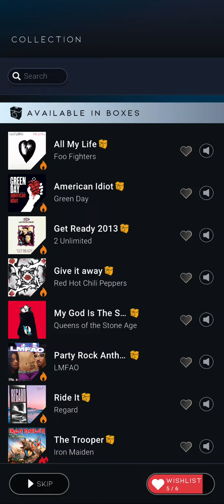beatstar season 40